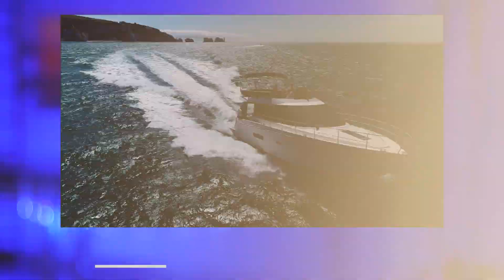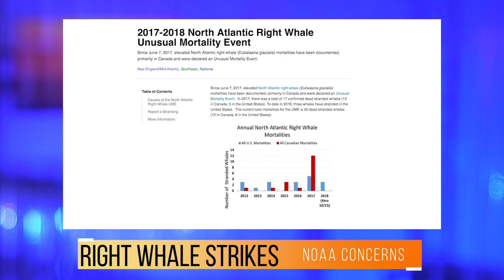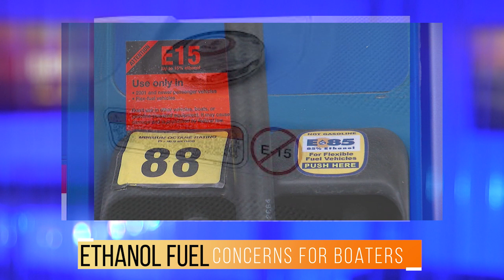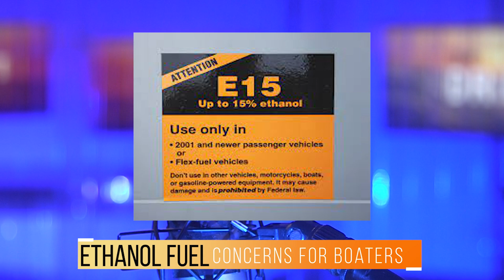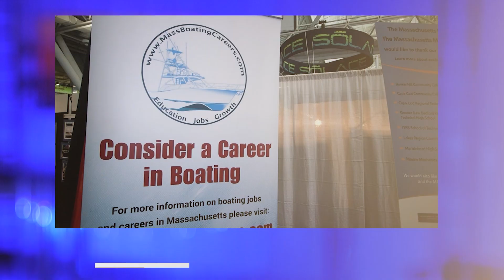the Drift Podcast NOAA Speed Restrictions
Today we sit down with the Massachusetts Marine Trades association
to discuss the proposed federal speed limits and the impact they may have on the marine industry. For more like this check out "the DRIFT" Podcast @dirftsociably on social media or wherever you find your favorite podcasts. driftsociably Catch "the DRIFT" weekly on NESN and Bally Sports Florida. Check listings for airtimes.